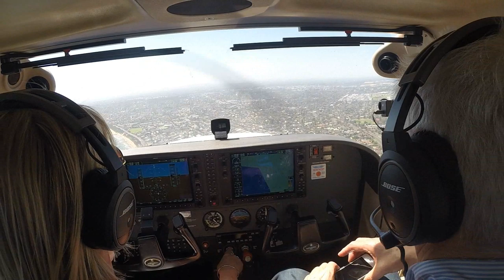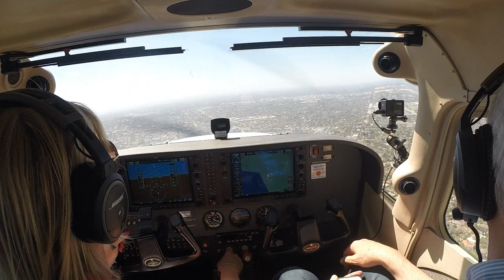Peta's Flight Tyabb to Moorabbin Cessna 172 BSV 19 November 2016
I flew down to Tyabb for an AOPA meeting and a sausage. Peta flew back. This is her flight.
It wasn't quite as busy at Moorabbin compared to our departure but we had close company that we couldn't see at Carrum - a Foxbat that we had to follow. When we spotted it the next job was to try to stay behind it. Slow down, flaps out and wait.
So nice to fly with Peta again and nice to fly in daytime! Night is pretty but hard work.